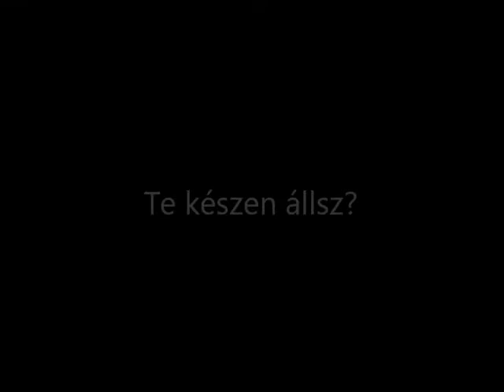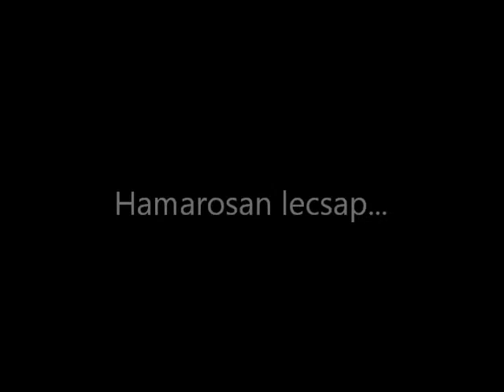Rocky VII Trailer - Daniel Ligeti